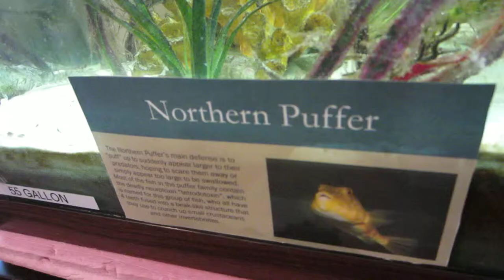Northern puffer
A Northern puffer fish